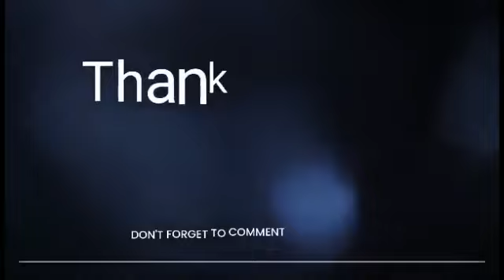နောက်ထပ် ကစားသမားတစ်ဦးကို ခေါ်ယူသွားဦးမယ့် အာဆင်နယ်နဲ့ နောက်ဆုံးရဂန်းနားသတင်းများ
Update Football သတင်းများပုံမှန်တင်ဆက်ပေးသွားမှာဖြစ်ပါတယ်

Credit- Content Writer
soccer Myanmar